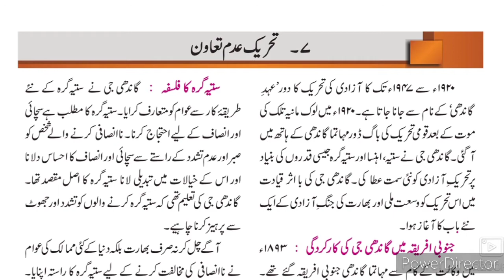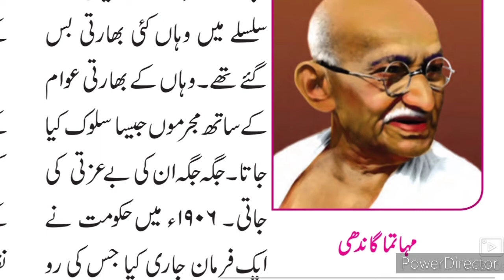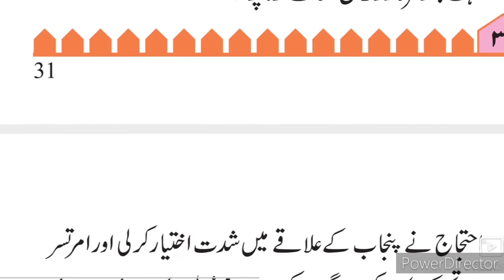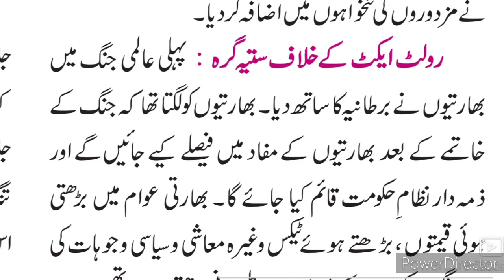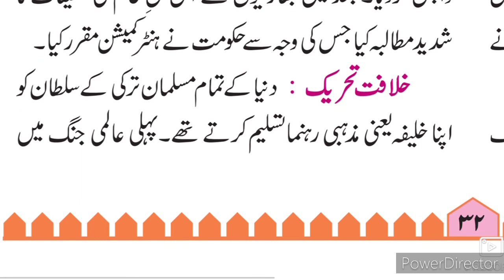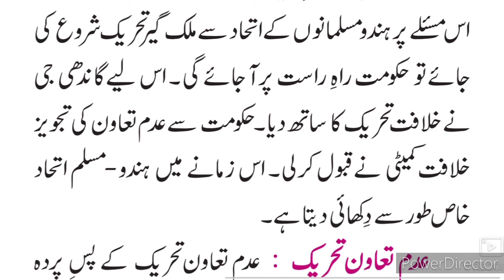8th History Ch 7 تحریک عدم تعاون Part-1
8th class History Ch 7 Tahreek Adam tawan video gives you complete information and Explanation about the chapter No 7۔ Urdu medium channel by SIR Abdul Sattar Khan provide quality online education for students of Urdu medium school VIII th class History Ch 7 Tahreek Adam tawan۔